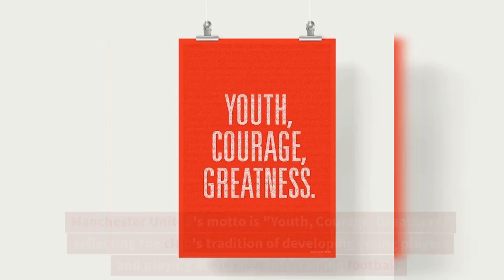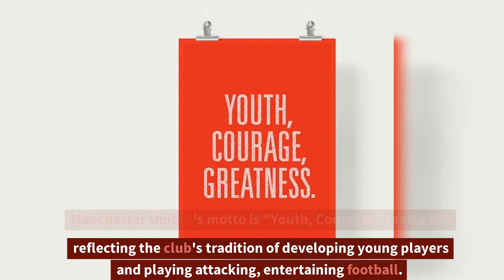Manchester United Football Club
for all Manchester United supporters...